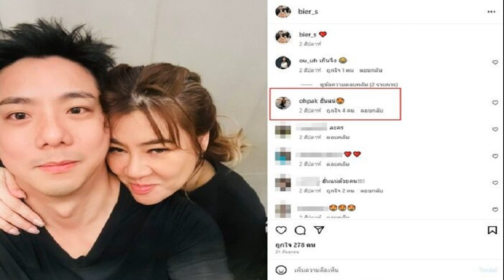บี๋ สวิช ช้ำหนัก คนใกล้ตัวยกเค้าบ้าน กฎหมายเอื้อประโยชน์โจร ติดคุก2ปีออกมาใช้ชีวิตปกติ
กลับมารับงานในวงการมากขึ้นสำหรับ นักแสดงหนุ่ม บี๋ สวิช โดยล่าสุด 9 ต.ค. เจ้าตัวมาร่วมงาน เบิกพยานกล่องหลอน กับ ซีรีส์ THE BOX กล่องหลอนซ่อนตาย ณ True Coffee Flagship Store และได้อัพเดตชีวิต พร้อมทั้งเผยว่าที่หายไป ก็เพราะมัวไปจัดการเรื่องที่ถูกคนที่ไว้ใจยกเค้า
ตอนนี้มีงานอยู่กี่เรื่อง?
“ตอนนี้มี The box กล่องหลอนซ่อนตาย ทางทรูไอดี อีกเรื่องกำลังถ่ายทำทางช่อง7 ครับ”

กลับมารับงานในวงการมากขึ้น?
“ครับ ก็กลับมามากขึ้นหลังจากโควิดไป แล้วมันก็มีเหตุการณ์ที่เราต้องไปจัดการชีวิตส่วนตัว ช่วงโควิดก็มีคนมาขโมยทรัพย์สิน เราก็ต้องไปแจ้งความดำเนินคดีอะไรต่างๆ
ขโมยที่บ้าน?
“ใช่ครับ งัดเซฟ ก็เยอะอยู่ครับ ก็ตามกระบวนการของกฎหมายก็ตามไป ช่วงนั้นโจรก็เยอะขึ้นเพราะว่าคนมันตกงาน
ได้คืนบ้างไหม?
“โจรยังไม่ยอมคืนครับ เขายอมติดคุก ก็จับได้แล้ว เราก็พยายามติดตามคืนให้ได้มากที่สุด”

พอจะบอกได้ไหมว่ามีอะไรบ้าง?
“ก็เซฟอ่ะครับ อัตราแลกเปลี่ยนเงินทอง แหวนไปหมด ที่เราเก็บมาจากการทำงาน โควิดแย่แล้วมาเจอแบบนี้ก็เหนื่อยครับ ต้องไปขึ้นศาลอะไรต่างๆ (ทรัพย์สินมูลค่า 7 หลักเลยไหม?) ประมาณ 7 หลักครับ”

เป็นคนใกล้ตัวไหม?
“คนที่เคยมาทำงานด้วยครับ รู้เข้าออกครับ”

ตามนานไหมกว่าจะเจอตัว?
“ก็ประมาณอาทิตย์นึงครับ ตามตัว”

รู้สึกยังไงที่เขายอมติดคุกมากกว่าคืนให้เรา?
“จริงๆ มันไม่ควรทำอ่ะ เพราะเราก็ให้การดูแลตอนมาทำงานกับเราแต่พอมาทำแบบนี้คุณไม่คิดเหรอว่าเราทำมาหากินโดยสุจริต ด้วยความยากลำบาก กว่าจะเก็บหอมรอมริบแต่มาทำแบบนี้มาลักขโมย โลภคิดรวยทางลัดแบบนี้มันไม่ถูกต้อง อยากให้เห็น ให้เอามาคืนซะ เพราะกว่าเราจะเก็บได้ มันแย่มาก
มีของที่มีคุณค่าทางจิตใจไหม?
“มีครับ มีแหวนที่เราทำวงแรกตั้งแต่ที่เราเริ่มทำงาน สลักชื่อเราแต่ว่ามันก็หายไปหมด เราก็ตามทุกอย่างทั้งให้เจ้าหน้าที่ตำรวจตามไป แล้วก็ไปตรวจสอบว่าบ้านเขาอยู่ไหน
มีโอกาสได้เจอหน้าพูดคุยกับเขาไหม?
“เขาก็โกหกปฎิเสธอย่างเดียว ปฎิเสธตอนขึ้นศาล ทีแรกบอกว่าจะคืนให้แต่ก็ไม่คืน
เขารับโทษอะไรบ้าง?
“เขายอมติดคุก ของคดีผม 2 ปี อีกคดี 4 ปี เขามีหลายคดี ไม่ใช่ครั้งแรก”

เรื่องเกิดตั้งแต่เมื่อไหร่?
“ปี 63 ครับ ตอนนี้ก็ออกมาแล้ว แต่ของยังไม่ได้คืน
ในทางกฎหมาย?
“ในทางกฎหมายก็ต้องไปตามหา แต่การตามมีข้อกฏหมายบางอย่างที่มันเอื้อประโยชน์ เรื่องของ PDPA ป้องกันอะไรต่างๆ ซึ่งเราก็ไม่ได้รับการร่วมมือที่ดี กลายเป็นคนที่ได้รับความเดือดร้อนคือคนที่โดนกระทำ กลับกลายเป็นลำบาก ทั้งข้อกฎหมาย ตัวผู้บังคับใช้กฎหมาย บางทีเราก็มีอุปสรรคก็เหนื่อย แต่ว่าผมก็ยังมีความหวัง อยากจะให้เขาเอามาคืน เพราะเรากว่าจะเก็บหอมรอมริบได้ ก็ใช้เวลานาน มาทำกับเราแบบนี้มันก็แย่มาก และแน่นอนว่าช่วงโควิดงานมันไม่มีอยู่แล้ว
ระหว่างสู้คดีถอดใจไหมเพราะมันค่อนข้างยาก?
“ก็ท้อ แต่ว่าสิ่งเดียวก็คิดว่าเราก็ต้องสู้ ขอความยุติธรรมของเราคืนมา และทำหน้าที่ของเราให้ดีที่สุด ถ้าเขาดูอยู่ หรือพ่อแม่ของเขาที่ฟังอยู่ ถ้าทราบแล้วก็เอามาคืนด้วย อย่าไปส่งเสริมพฤติกรรมที่ไม่ดี”

แสดงว่าของของเราถูกจำหน่ายถ่ายทอดไปแล้ว?
“ผมก็ไม่รู้ครับ ว่าตอนโควิดมันผ่านกระบวนการไหน ถามว่าเข็ดไหม คือเข็ดมากไม่คิดว่าจะโดนยกเค้าขนาดนี้ ขนาดว่าผมเคยโดนโกงมาแล้ว แต่แบบนี้คือยกเค้า
มีบางอย่างที่เราตามได้ไหม?
“มีบางอย่างที่เขาเอาไปจำนำพวกกระเป๋าได้คืนมา คือได้แค่นั้น ขอที่มีมูลค่าก็ตามไม่ได้ เหนื่อยท้อ แต่เชื่อว่า เวรกรรมมีจริง
เขาติดคุกไปนานแค่ไหน?
“2ปี จริงๆ 6ปีแต่มีเรื่องของการอภัยโทษ ก็ต้องมานั่งเริ่มต้นใหม่ แต่ก็ยังดีที่มีโอกาสกลับมาทำงาน น้องๆ ให้โอกาสเรา เราก็ปล่อยวาง แต่เราไม่ลืม และพยายามทำหน้าที่ให้ดีที่สุด
แล้วงานเยอะขนาดไหน?
“ก็มี ซีรีส์ thebox มีฟีดแบ็กที่ดีเราก็ชื่นใจ ติดต่องานก็น้อมรับ พร้อมร่วมงานกับทุกช่องทุกค่าย